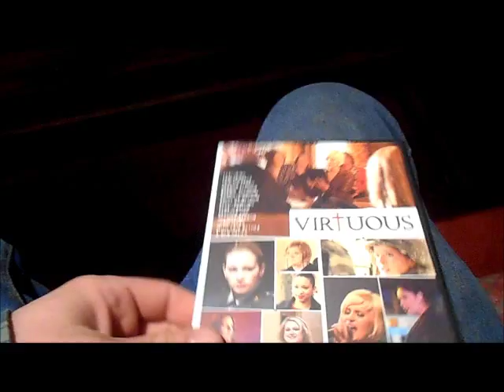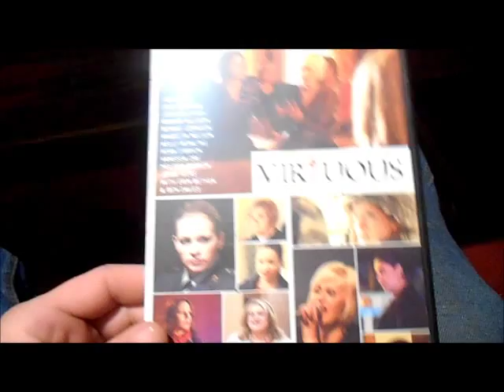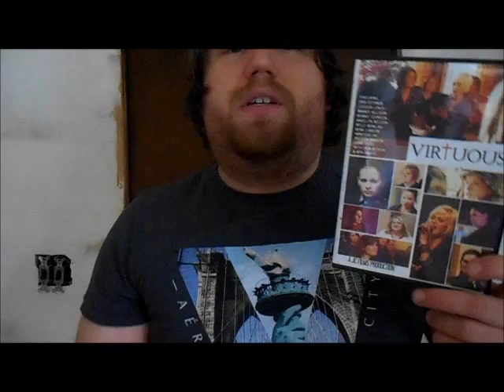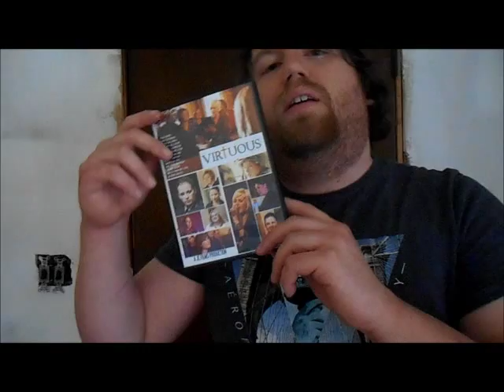VIRTUOUS MOVIE PREMIERE